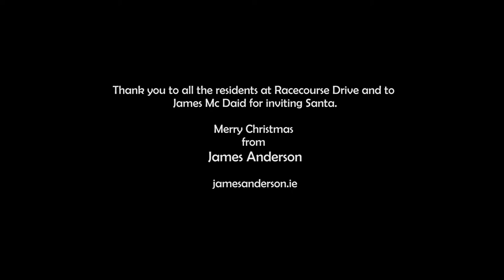James Anderson - CHRISTMAS EVE SONG ~ [Official video]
A massive thanks to everyone who helped put this together.
To Colm S. Herron and Micheál Mc Daid for video and production. To the Arts Council of Northern Ireland for supporting me in this difficult year. To Daisy Hill studios and Terry McGinty. To Andrew McCoubrey playing drums and Jack Charles Kelly playing bass. To James McDaid for inviting Santa and to all the residents of Racecourse Drive in Derry. You are all beautiful souls. Merry Christmas to all, and to all that find this song.
Wishing you hope in this moment and beyond.
Peace
James